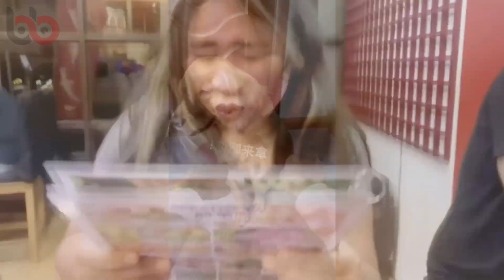Sokak Ortasında Bunu Yaptılar... Kadın Hayatının En Büyük Pişmanlığını Yaşadı !!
Hayatımız boyunca zaman zaman bir şeylerden pişmanlık duyuyoruz. Peki pişmanlık dolu anlarınızın kameraya kaydedilmesini ister miydiniz? Muhtemelen birçoğunuzun cevabı hayır olacak. Bugünkü videomuzda ise o pişmanlık dolu anları izleyeceksiniz.